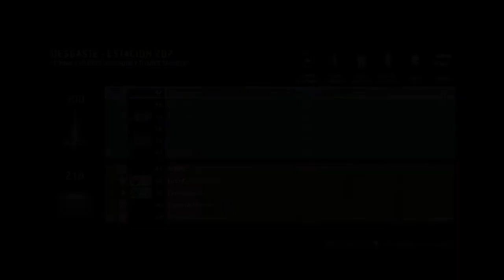TITANFALL # 13 # Gameplay Español - Modo Desgaste